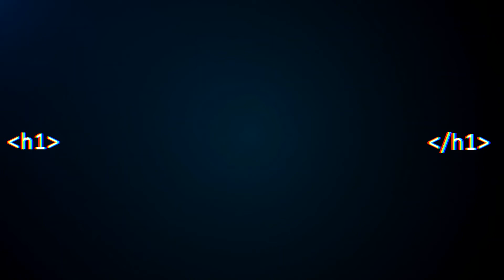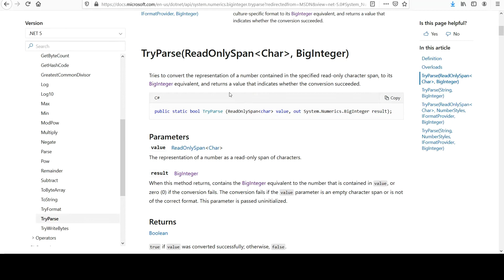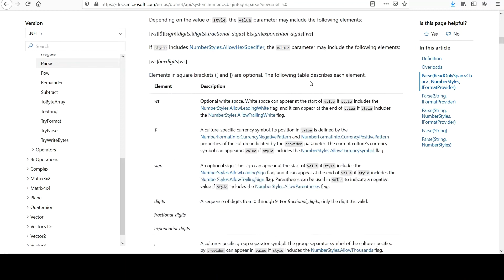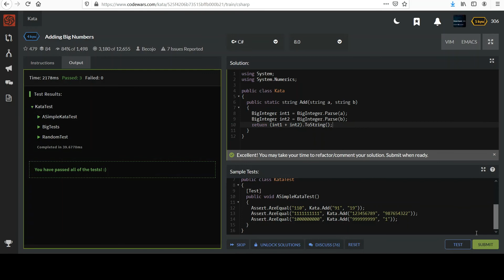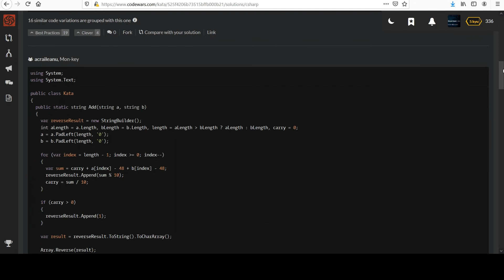Code Wars C# 73: Adding BIG Numbers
Beginner level C# object oriented programming series. Create a free account on Code Wars to code along right from your favorite browser

In this challenge viewers are given two strings representing very large integers as input. They must add these values and return the result as a string.

The best way to learn computer programming is by actually writing code. Coding challenges also enhance existing skills or can be a fun brain teaser. Start taking your skills to the next level.